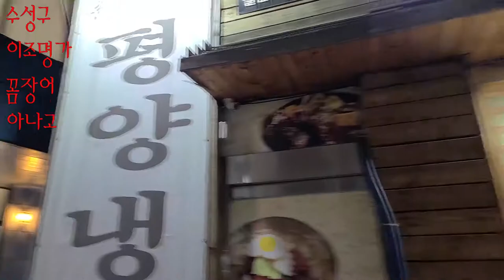대구 수성구 이조명가 -안동갈비집 (? ) 곰장어 아나고 특히 맛있어요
이 집에서 곰장어 드시고 싶으시면 이틀 전에 전화로 주문 예약 하셔야
합니다. 그리고 한번 드시려면 2키로 정도 주문 하셔야 해서 2인이 먹기에는
양이 많습니다. 4인을 맞추어서 가시면 되시겠읍니다. 곰장어파와 아나고파가
나눈다고 합니다.